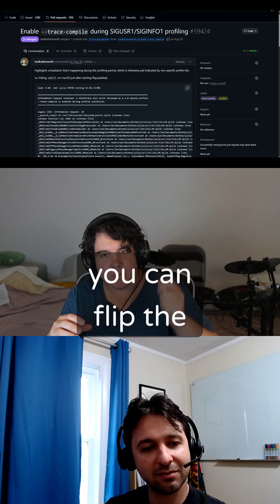Interactive Tracing in Julia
Stefan explains Julia v1.13's upcoming interactive tracing feature.